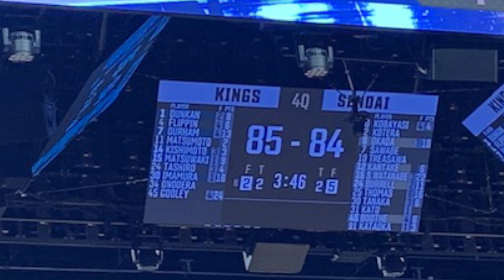【琉球ゴールデンキングス：ディフェンスのぶつかり合い】接戦のGAME2を勝ち取った強いキングス！ プレシーズンゲーム 感想 VS仙台89ers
9月11日に行った琉球ゴールデンキングス対仙台89ersのGAME2の感想です。

昨日の試合とは打って変わって、お互いが気持ちのこもったディフェンスがぶつかり接戦となりました。
最後琉球ゴールデンキングスが要所でスリーポイントを連発して勝利を勝ち取りました。
プレシーズンのレベルを超えた試合でお互いアンスポ、怪我人が出てしまい緊張感が走りました。